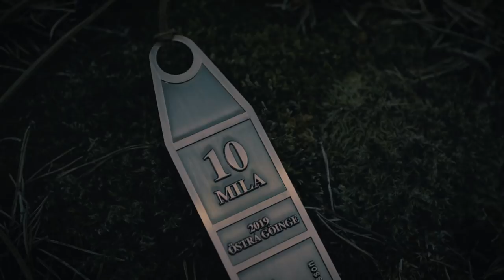10MILA 2019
A video were I share my expereinces from this years 10Mila in Skåne. How was your 10Mila weekend? Do you like my videos and want to support me so I can create more?
GEAR USED ↓↓↓

MY FILMING GEAR:
360 camera
Action camera